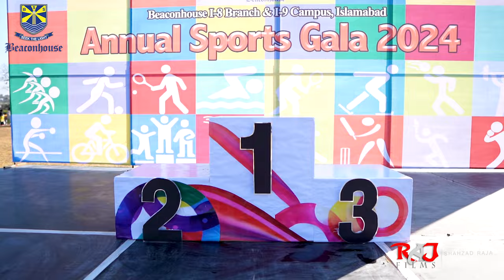Beaconhouse school System BKI I.8 I.9 SPORTS DAY | Raj Films Production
raj films